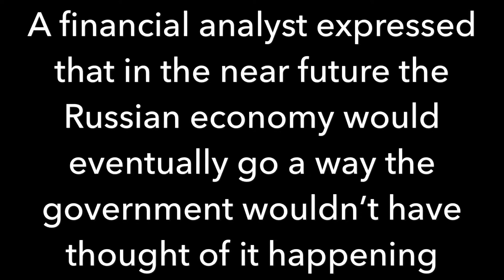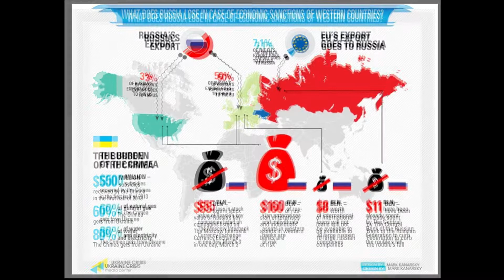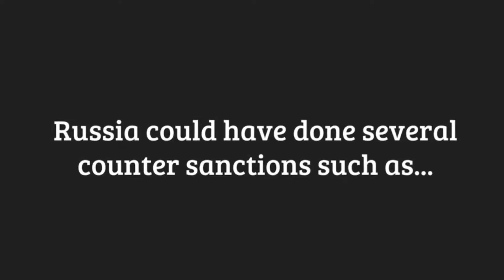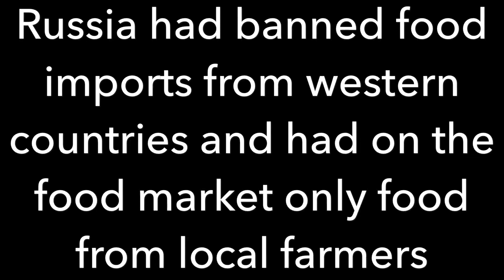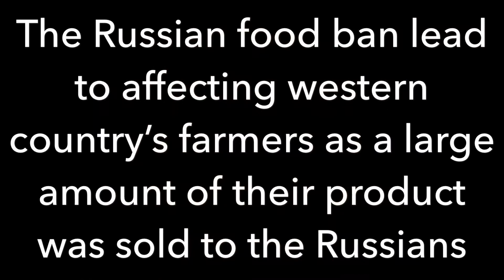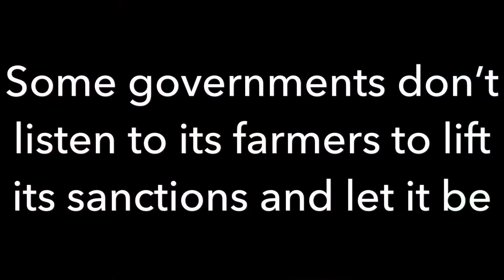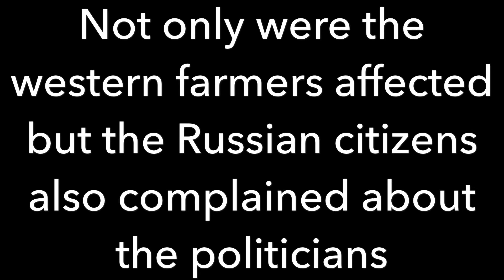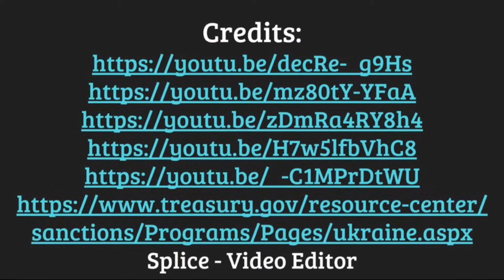Sanctions on Russia effects